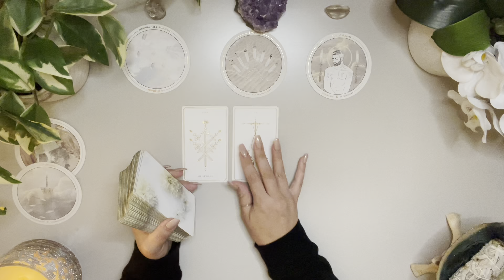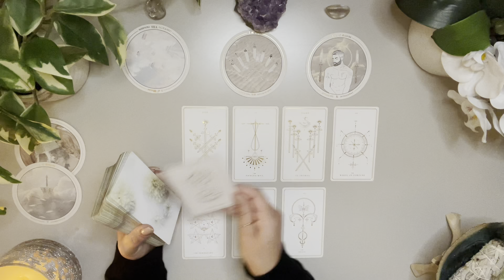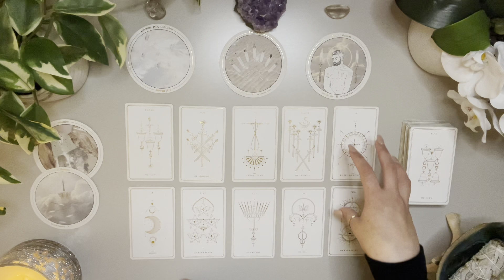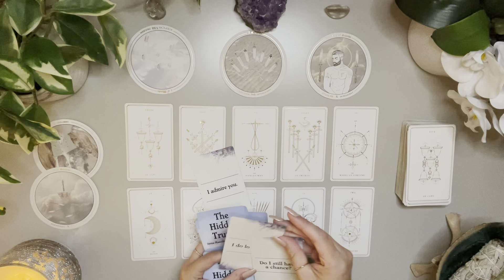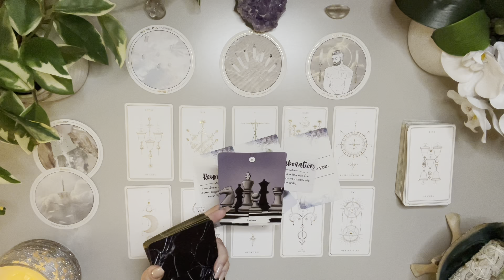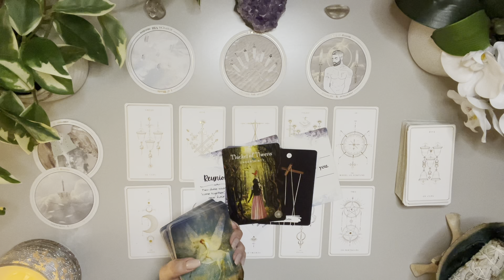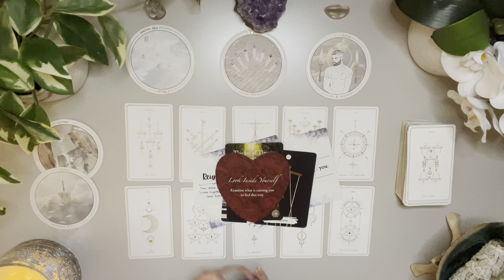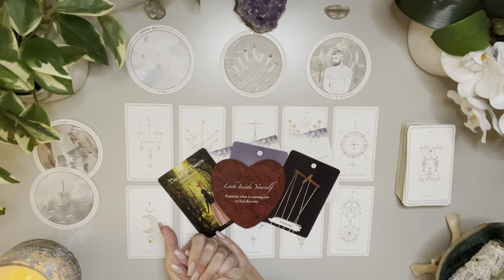Cancer Love ♋️ Secrets! Someone Is Trying To Creep Back In Your Life 👀 You Must Know This Before…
🔮 BONUS AUGUST LOVE ✨

Love & Peace
Charlie T.